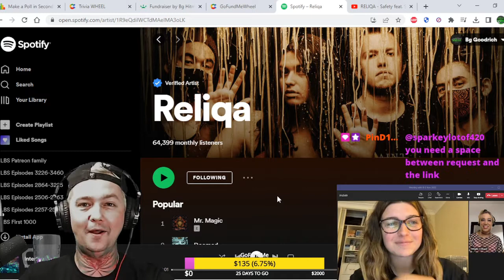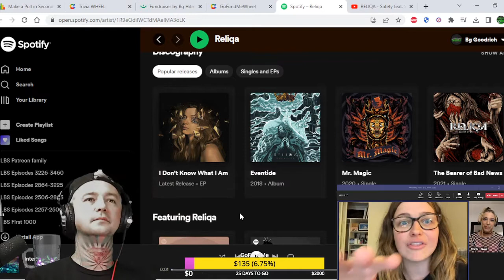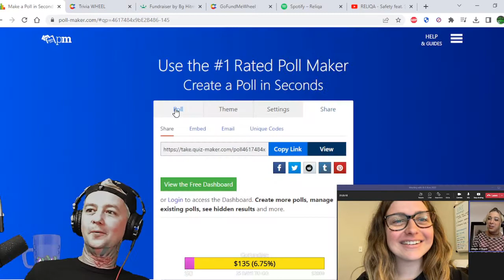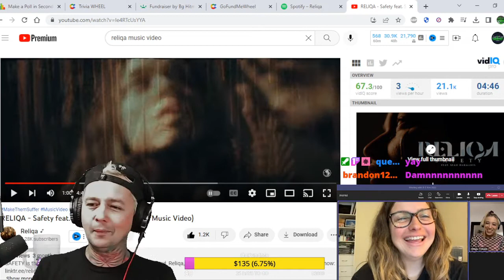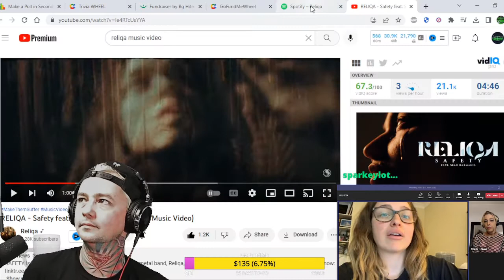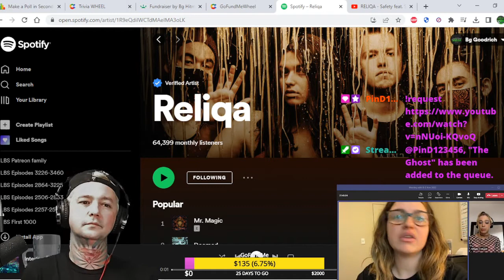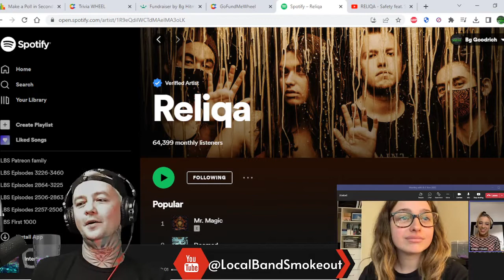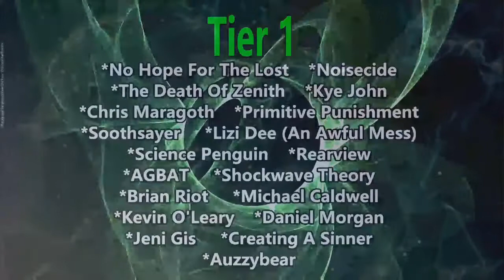Interview with Reliqa ! Monique and I Talk Tour/ The New Ep / Favorite Current Artists & Much More !